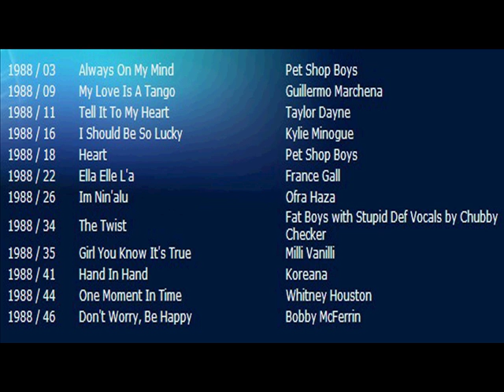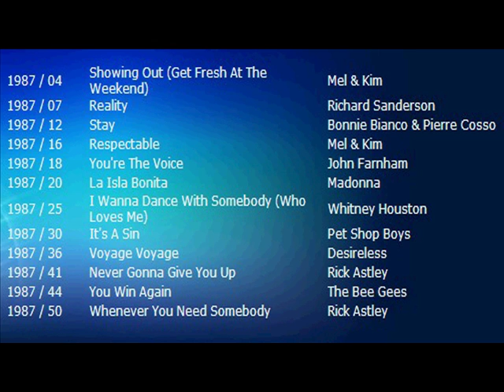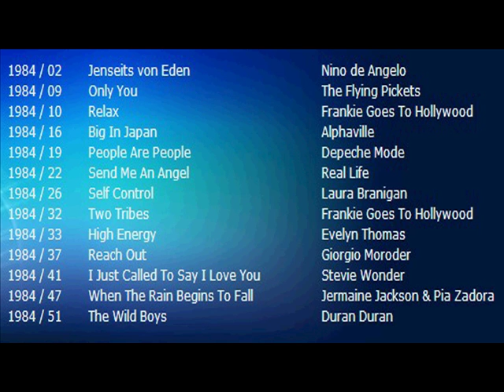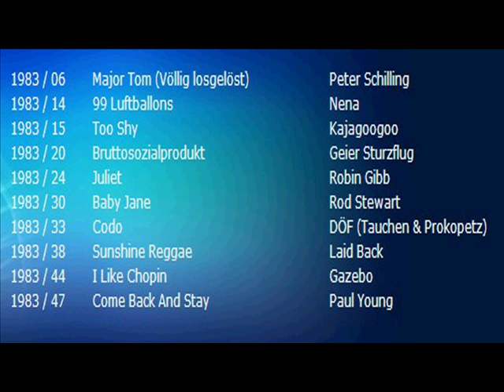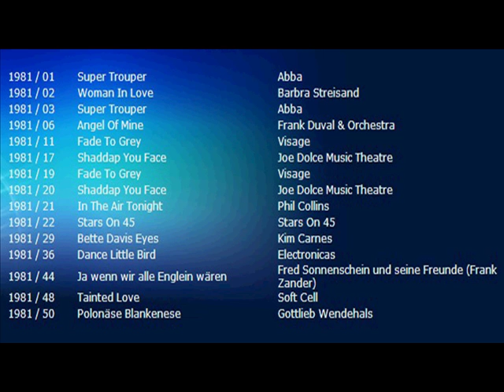Nummer 1 Hits Charts von 1989 bis 1980 (Deutschland) - No. 1 Hits 1989-1980 (Germany)